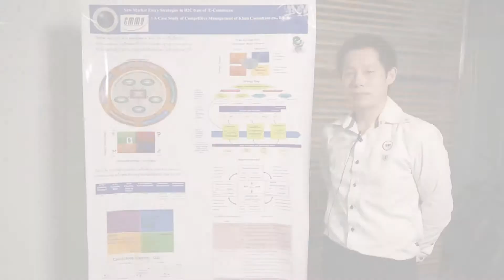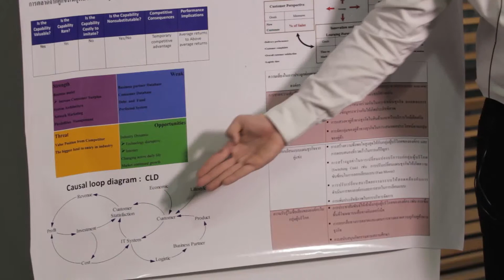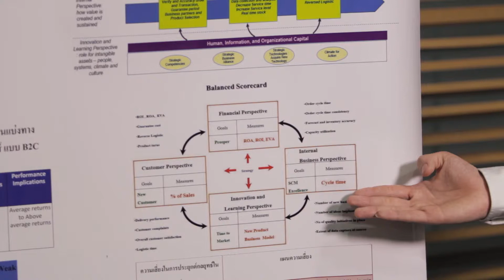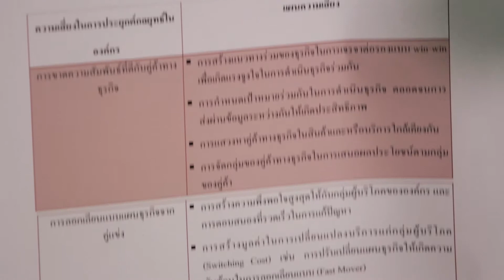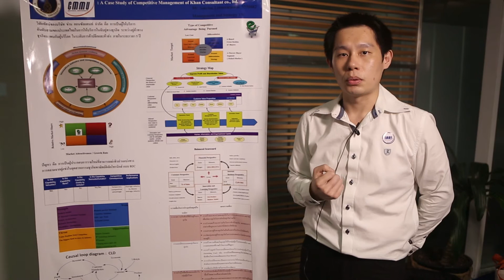กลยุทธ์การจัดตั้งธุรกิจพาณิชย์อิเล็กทรอนิกส์ใหม่ในรูปแบบ B2C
กลยุทธ์การจัดตั้งธุรกิจพาณิชย์อิเล็กทรอนิกส์ใหม่ในรูปแบบ B2C กรณีศึกษาการจัดการเชิงแข่งขันทางธุรกิจ บริษัท ข่าน คอนซัลแตนท์ จำกัด

โดย นายศักดิ์ชัย เลิศสุขสวัสดิ์
นักศึกษาสาขาการจัดการและกลยุทธ์
วิทยาลัยการจัดการ มหาวิทยาลัยมหิดล